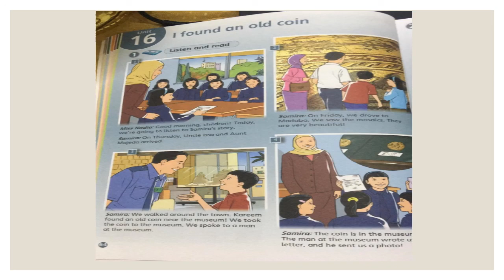Reading page 64